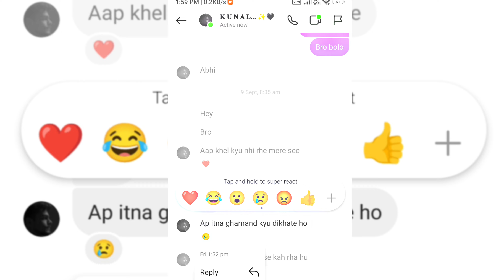𝗟𝗼𝘆𝗮𝗹 𝗦𝘂𝗯𝗰𝗿𝗶𝗯𝗲𝗿 𝗖𝗵𝗮𝗹𝗹𝗲𝗻𝗴𝗲 𝗠𝗲 ✔︎🤩🔥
❤ TRUE LOVE ❤ 🤫
🚀 𝗧𝗗𝗠 𝗚𝗢𝗔𝗧🐐😈🛐
➥ Device→Redmi K50i 5G
➥ Previous Device→Redmi note 7,9,10s, iphone 6s
➥ Control→2 Thumb + Gyroscope (Always On)
➥ Graphics→Smooth - Extreme - 90Fps(Colorful)
➥ Edited By→Kinemaster - VN (Hard work )
➥ Server→India
➥ Recorder→Inbuilt Recorder
💠About Me - I'm An INDIAN🇮🇳 Guy From (Dhanbad) Jharkhand Just Playing For Extremeness🛐 And Improvement 👿
✅If U Are Loving My Contents And Gameplay Then Keep supporting. 💞🙃☂️
♨️𝗜𝗚𝗡𝗢𝗥𝗘 𝗧𝗔𝗚𝗦 🔖💠

RAMDOM PLAYER - challenge me for 1v1 tdm - I| BGMI & PUBG MOBILE

Gourav gaming yt pubg mobile gameplay